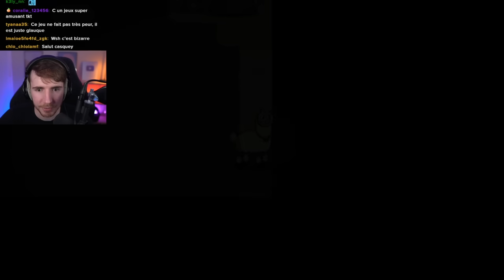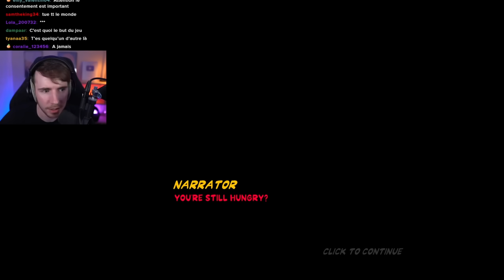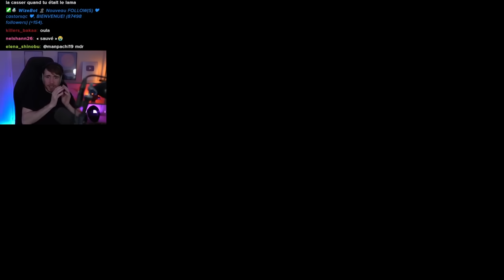NE NOURRIS SURTOUT PAS CE LAMA (Hungry Lamu)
Hungry Lamu : ne nourris surtout pas ce lama... Bon visionnage !